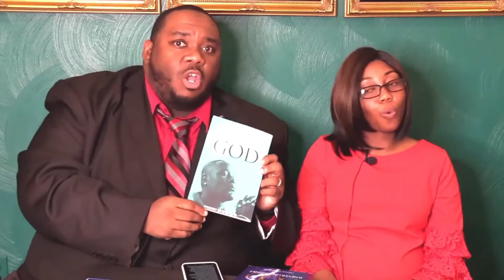Spotlight of Mr & Mrs Barron during the 107th Holy Convocation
Spotlight of Mr & Mrs Barron during the 107th Holy Convocation of the Historical Ecclesiastical Virginia First Jurisdiction where the prelate is Bishop Marc A. Thomas, Sr and the State Supervisor is Mother Nellie M. Townes. We had an opportunity to sit down with Elder Frederick Edmonds and Missionary Paige Edmonds to share the blessings and favor of God in our lives. We hope you enjoy watching this video. Your contribution in this effort helps us to grow our channel.